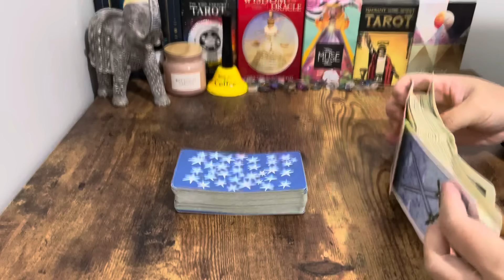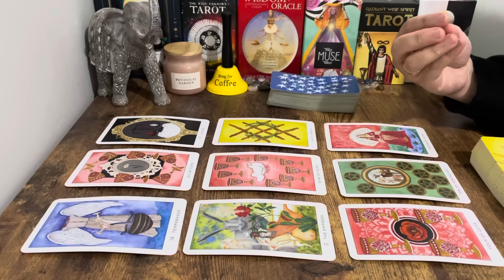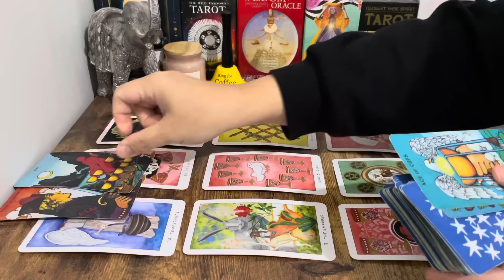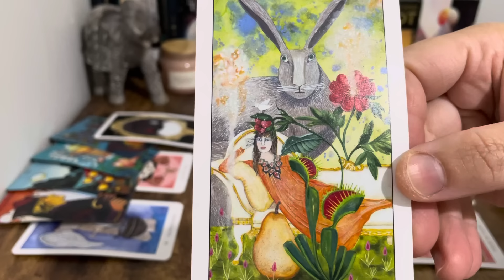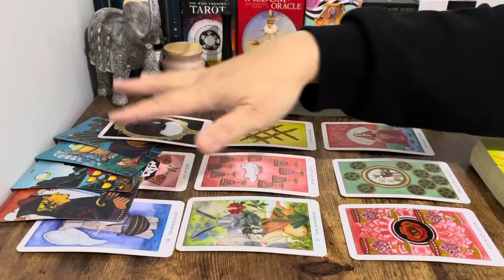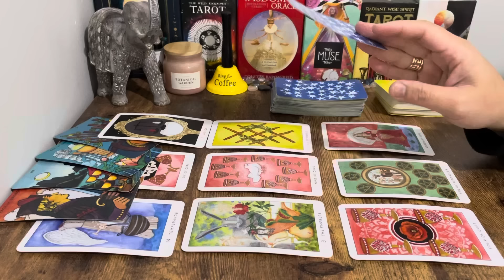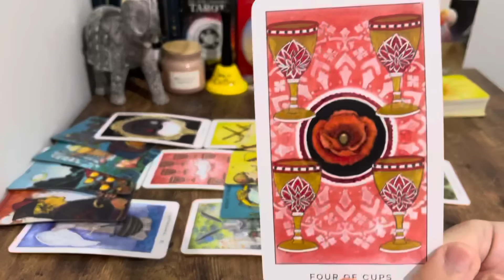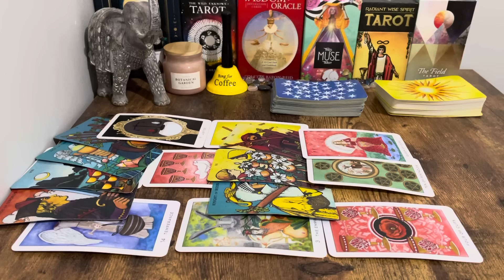Libra JULY 8th-13th, "This Is Very Unexpected! You'll Fall In Love With This OFFER Libra🍀💖" 2024